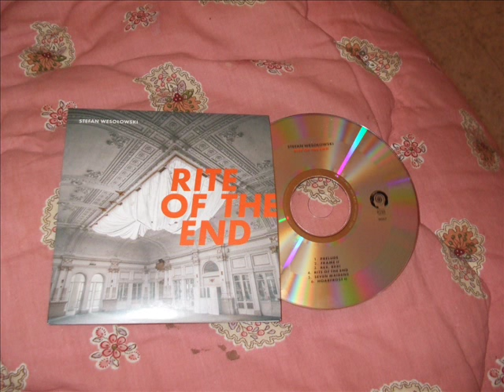STEFAN WESOLOWSKI - seven maidens